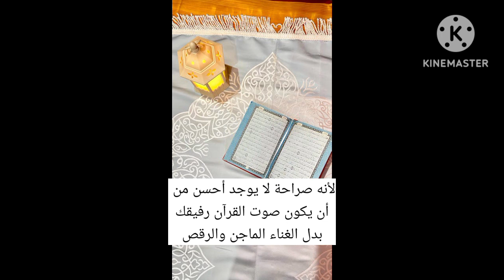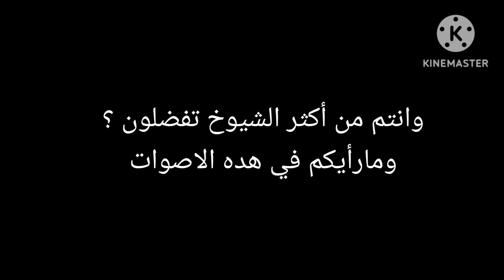أفضل خمسة شيوخ قرآن تسمعهم